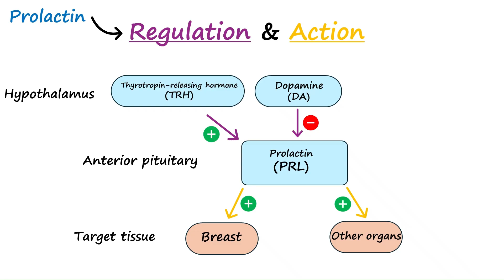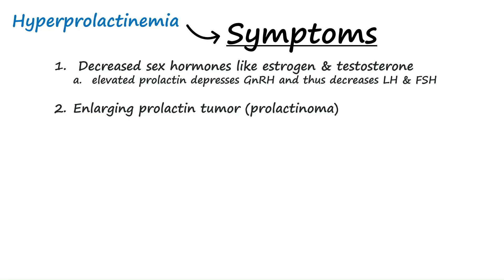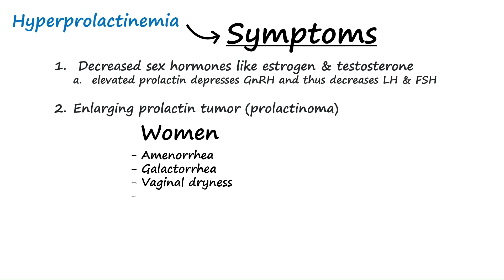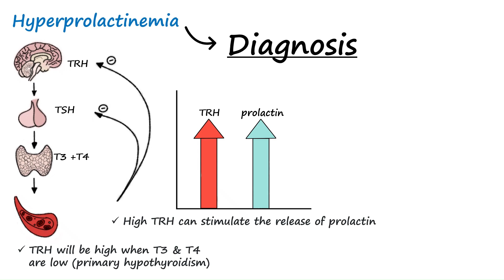Prolactin & Hyperprolactinemia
Describes the physiologic actions of prolactin and reasons why levels of prolactin might increase. Also, what can be expected with hyperprolactinemia and how is it diagnosed and treated?